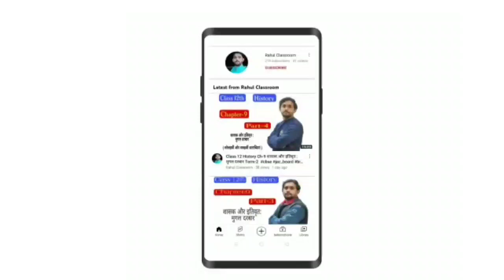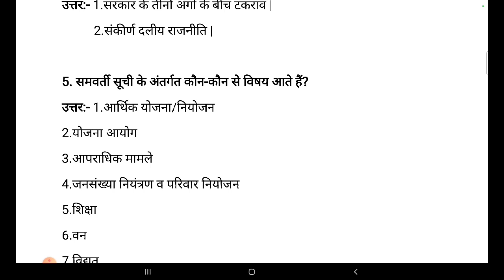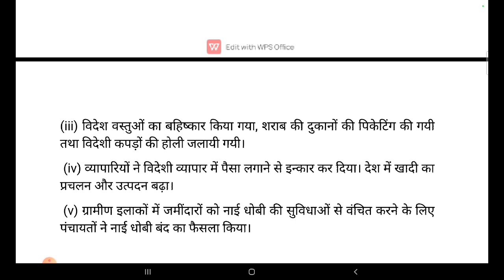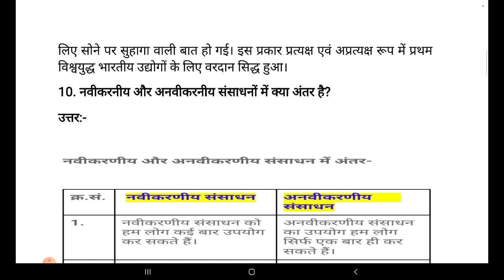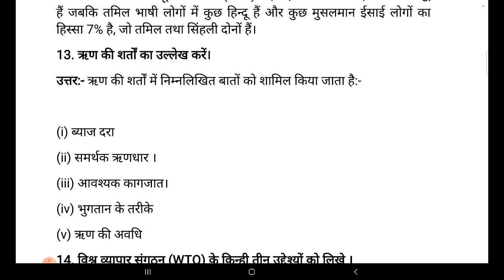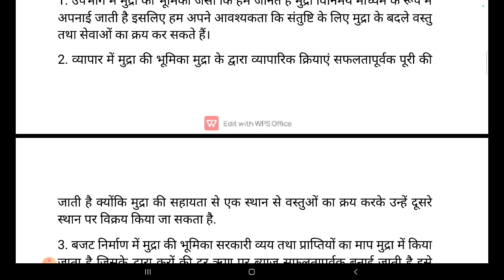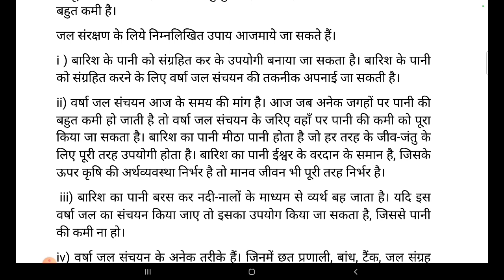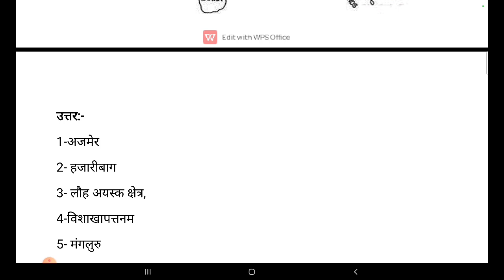Jac Board Class 10th Social Science Set-1 | Jac Board Model Paper 2022-23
इस चैनल पर आप लोगो को 9th , 10th , 11th और 12th की बहुत अच्छे से पढ़ाई कराया जाता है साथ में हर एक अपडेट भी दिया जाता है।